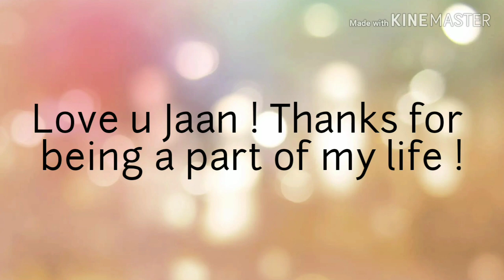Happy Birthday Angel !!!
Thanks for being part of my life sweety !